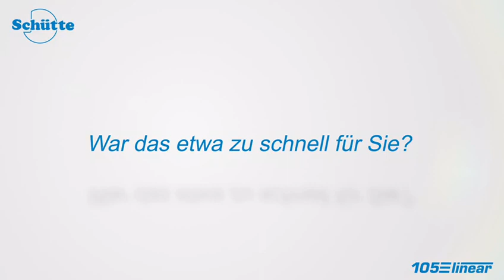Wir brechen Rekorde - für Sie!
Die neue Schütte 105linear besticht durch einen extrem schnellen Schleifscheibenwechsel, der sich nicht mal hinter einem Weltrekord verstecken muss!